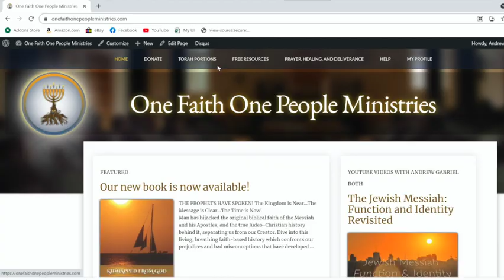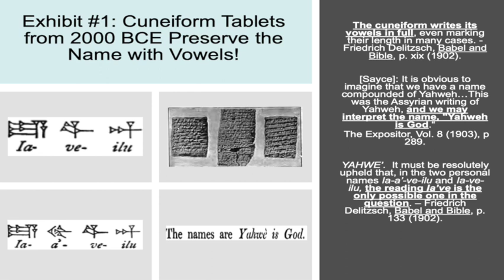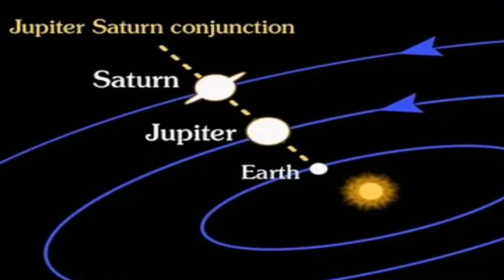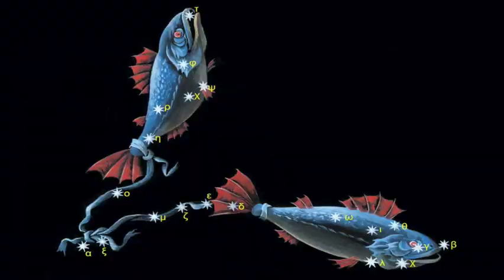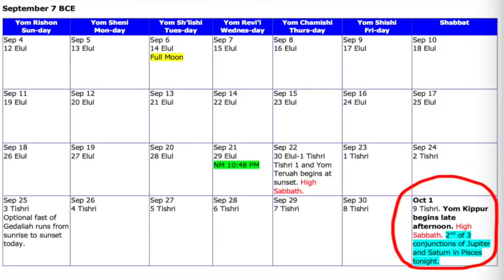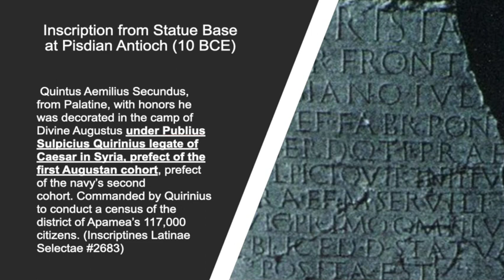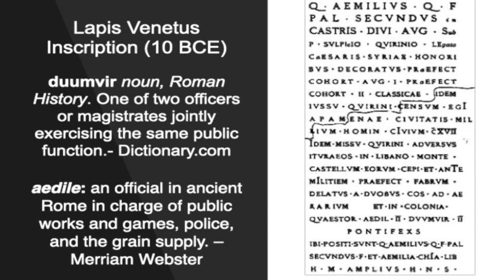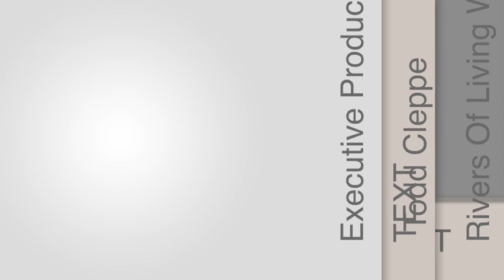Star Of Bethlehem Part 1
Documentary on the true identity of the Star of Bethlehem, revealing the truth of scripture, history, and astronomy, against the common misconceptions of tradition. Discover when Yeshua was born, conceived, and the significance of the timing, and how all three 8 day feasts are connected through Yeshua.